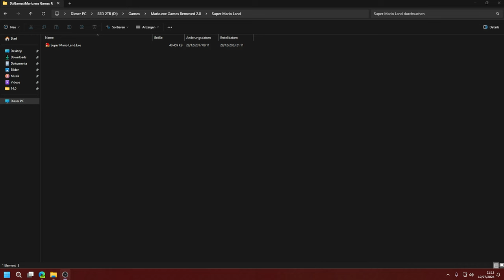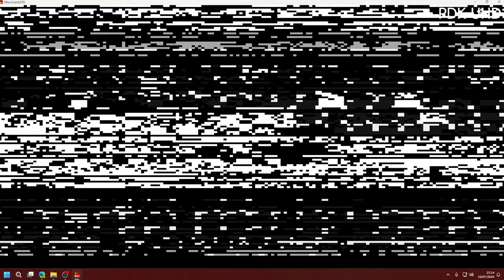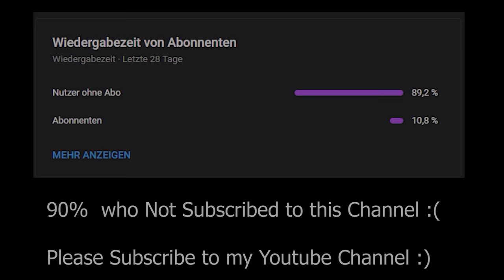Super Mario Land.exe Replay in 4K